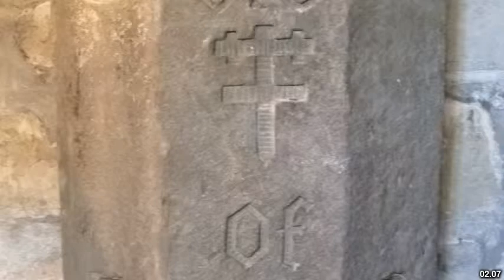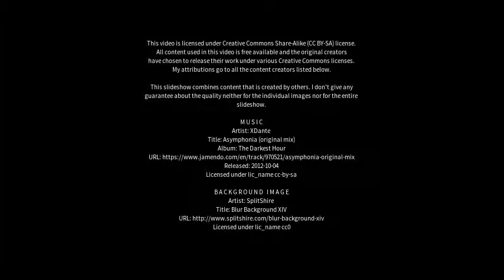Best places to visit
Best places to visit - Huntly (United Kingdom) Best places to visit - Slideshows from all over the world - City trips, nature pictures, etc.